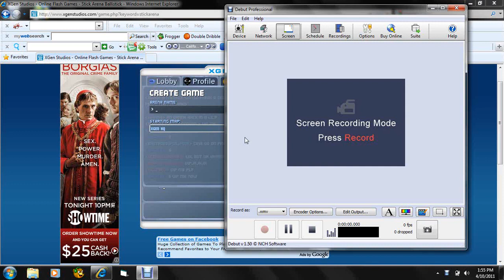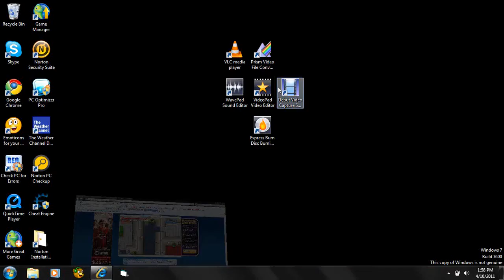stickarena blue head contest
lol i am giving away a BLUE HEAD ACCOUNT!
rank 8 (almost 9)
labpass spinners are heart spinner, candy cane spinner, jaws, plop, fire ball spinner, blue head(which doesnt need labpass for use), roflmao spinner, and more.
to earn this BLUE HEADED ACCOUNT
you will need to get these answers right
1. what is my favorite color?
2. how old am i?
3. what state do i live in?
answer these question all no two out of three i will read the comments daily and best of luck